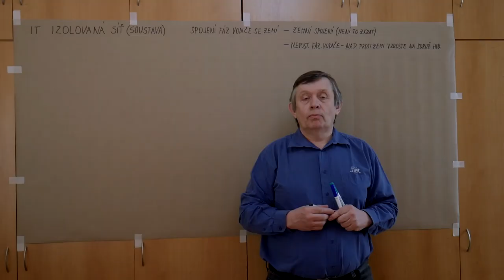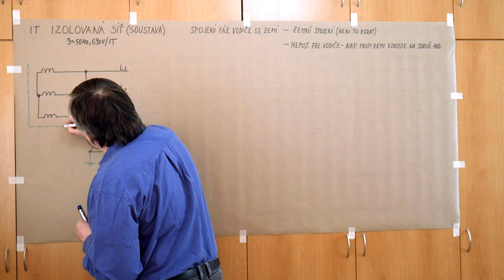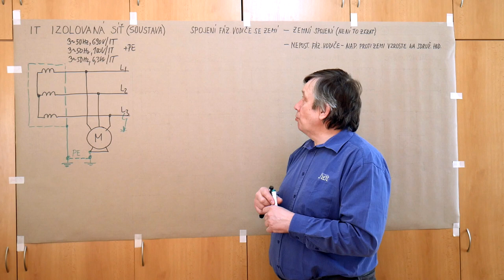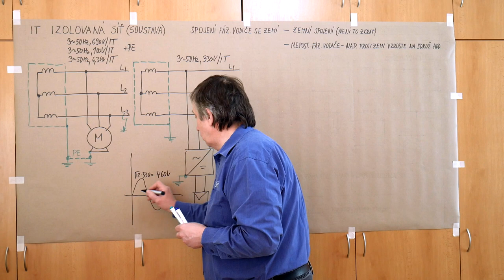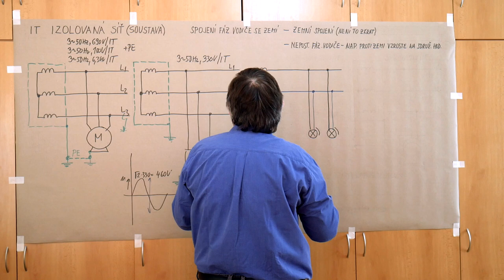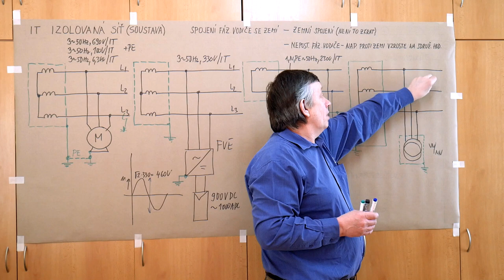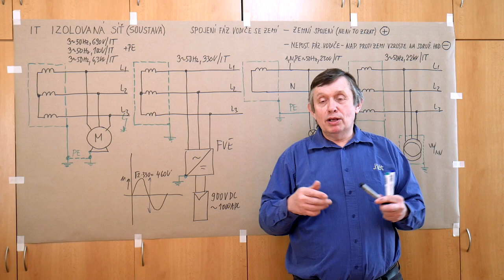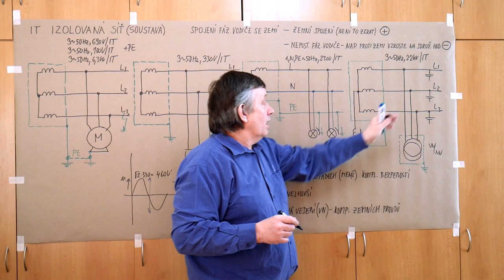EN - Poul - Izolovaná síť soustava